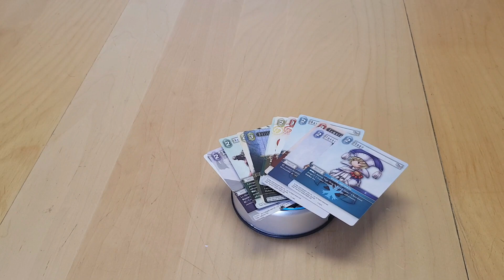LA WOOTBOX DES VILAINS - THEME BAD GUYS....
Allez, la Wootbox d'Octobre...

Tous ces vilains.

Site Wootbox